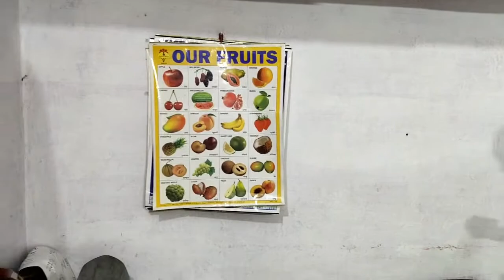Pari K Papa Ka Name 🤔?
@PariIshikaVlogs Welcome To Our Vlog Channel Pari Ishika Vlogs.
Follow Pari : Instagram.

hit likes.